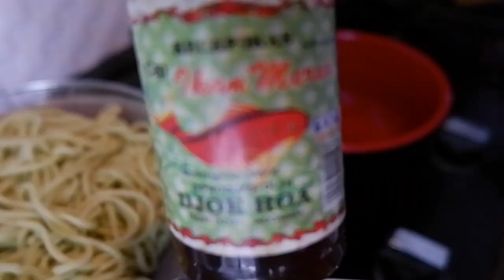Bakmie ayam daging simpel chinese style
Tutorial cara mager bikin bakmi sendiri dirumah. cuma butuh 3 bahan utama. Bakmie chinese style anti ribet.